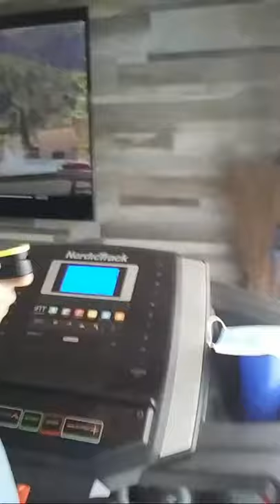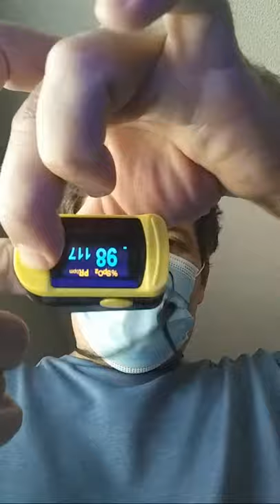Does Wearing A Mask Reduce Oxygen?